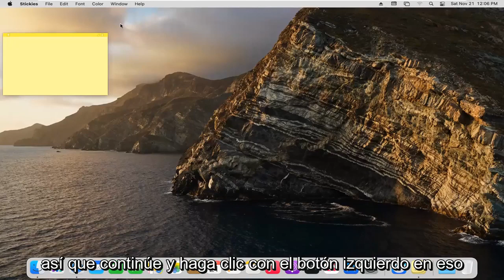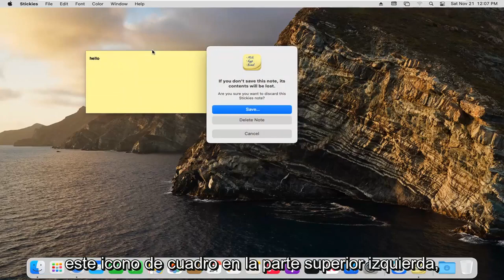¿Cómo usar notas rapidas en Mac?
Cómo usar Sticky Notes o Stickies en Mac o MacBook [Tutorial]

Mantenga notas, listas e incluso imágenes en notas adhesivas en su escritorio. Verá las notas cada vez que la aplicación Stickies en su Mac esté abierta.

Estas ventanas permanecen en el escritorio de su MacBook mientras se ejecuta la aplicación Stickies.

Este tutorial se aplicará a MacBook Pro, Air, Mini con el sistema operativo macOS.